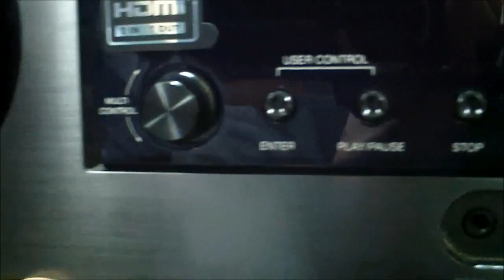LG ZIYAWA ARX8500 1250W 5.2CH AV RECEIVER 3D ENTERTAINMENT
LG AV Receiver systems offer innovative technology and brilliant sound. With full surround sound systems that allow you to hear even the most nuanced of sounds, your AV Receiver system will create a cinema-like experience right in your living room. Explore our AV Receiver systems.
3D ENTERTAINMENT
1250W, 5.2CH AV RECEIVER

LG ZIYAWA ARX8500
POWERFUL BASS
HORN COMPRESSION TWEETER
HDMI 1.4
USB PLUS & PORTABLE-IN